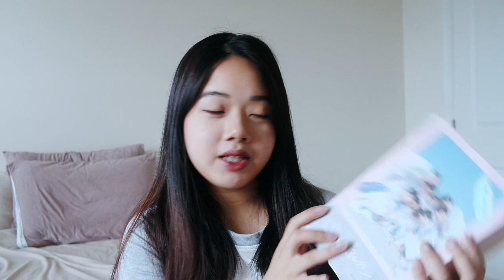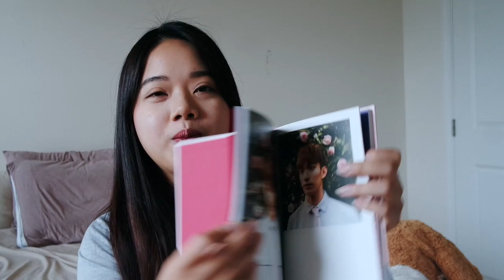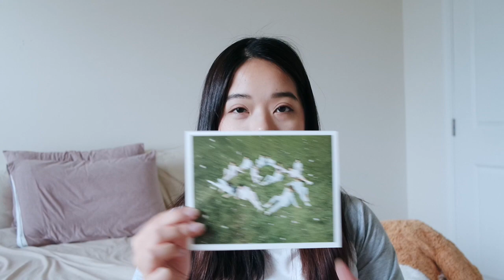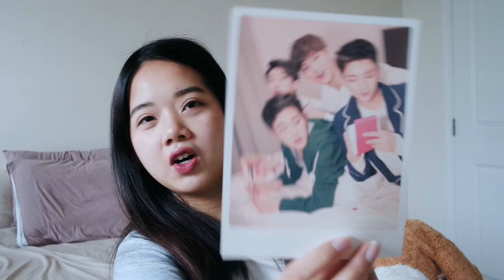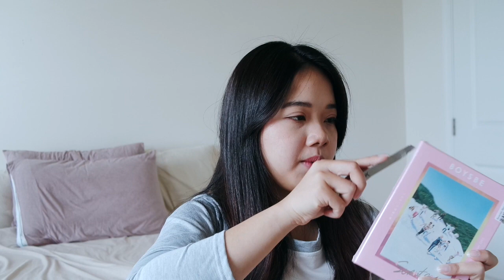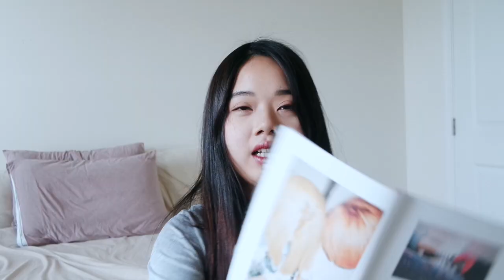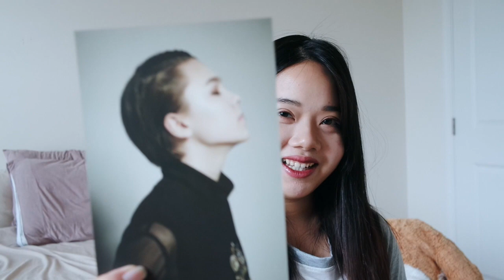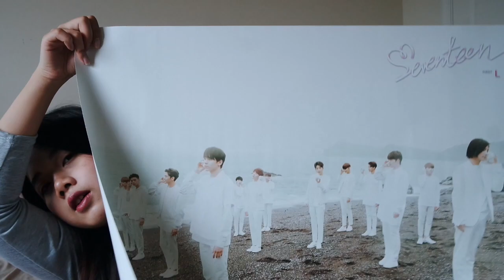[เจนนี่ขี้อวด ] EP.109 : แกะดูอัลบั้ม SEVENTEEN 4 albums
ความติ่งนี้~
รณรงค์ใช้ แฮชแทก
อย่าลืมติดตามอีพีต่อไปนะคะ ^^